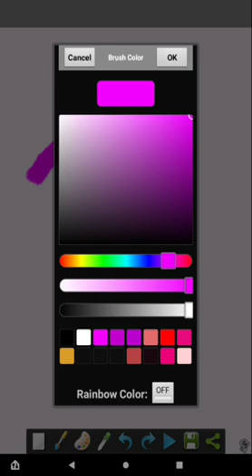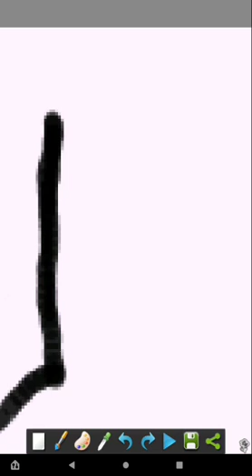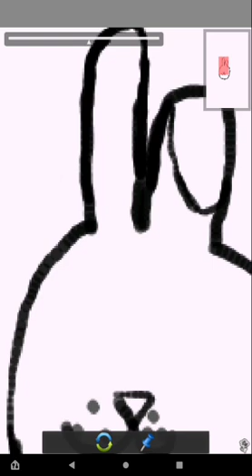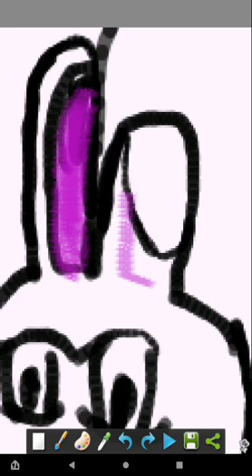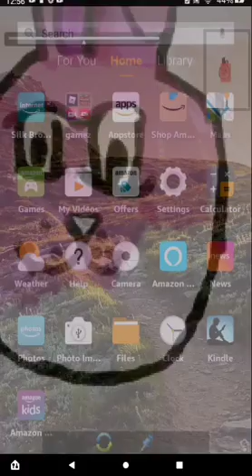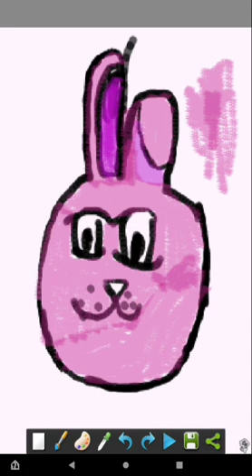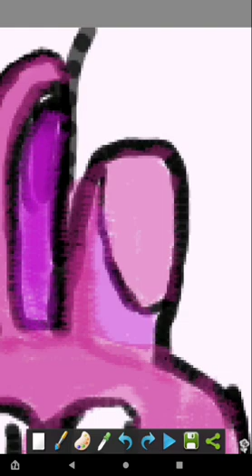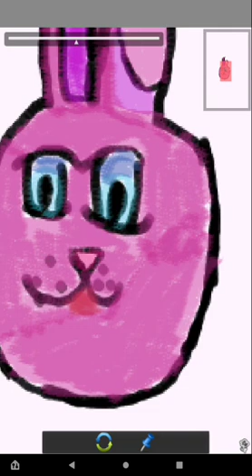How to draw a bunny (easy and slow*)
Make sure to like and subscribe to never miss another video in this video I'm going to draw a bunny with some Color  you can color your bunny any color you want! 🐰